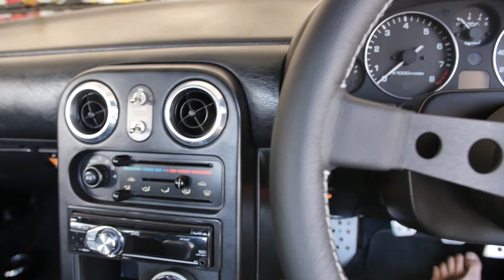MX5 Enkei Apache II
I GOT NEW WHEELS! I got the Enkei Apache II 15x8 +25 for the MX5 to replace the Work VS KF wheels. With the wheels, I got the RE003 in 205/55/15. Also installed new JAAS Gear Knob and Drift Button from Top Miata. Then replaced the Hazard Switch to a retro toggle. A long couple of days getting everything sorted and adjusted but really happy now with how it looks, the progress is moving along into making the car more my style!

Shot with Lumix GH4 and Gopro Hero 4 Black